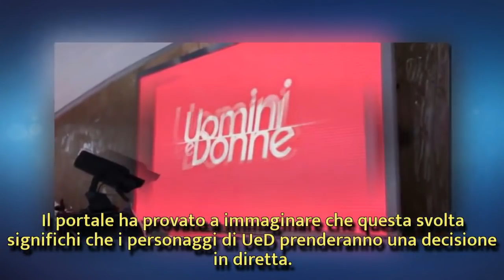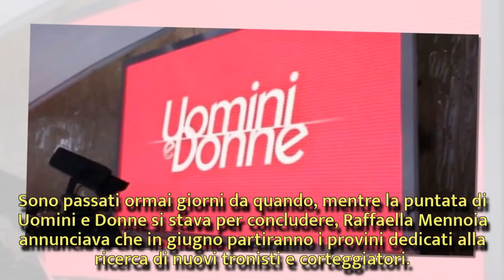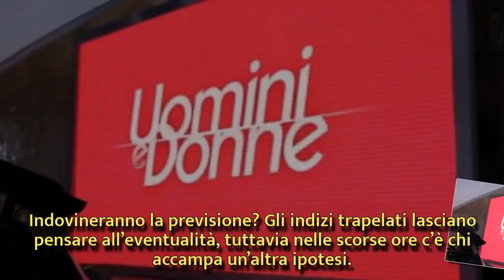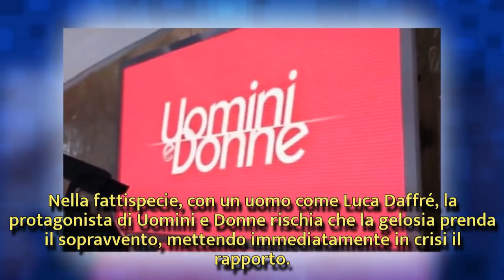Uomini e Donne, a quando le scelte? Maria De Filippi cambia idea| Wind Zuiden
Uomini e Donne, a quando le scelte? Maria De Filippi cambia idea